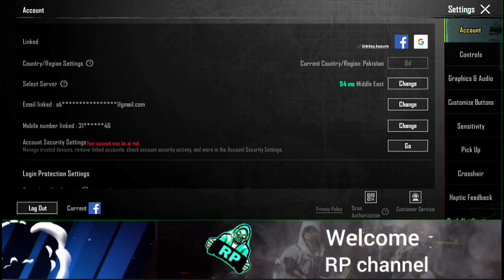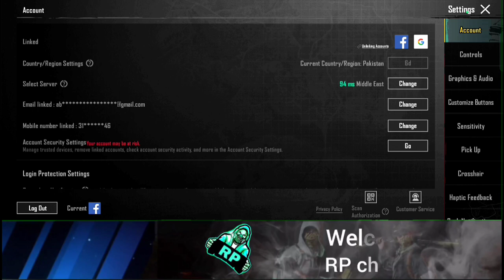How To Link Phone Number And Email Before 15 Day || Link 3rd Email And Phone Number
How To Link Phone Number And Email Before 15 Day || Link 3rd Email And Phone NumberPubg
how to unlink number
how to link Number
how to link email
how to link all Link
how to link Pubg